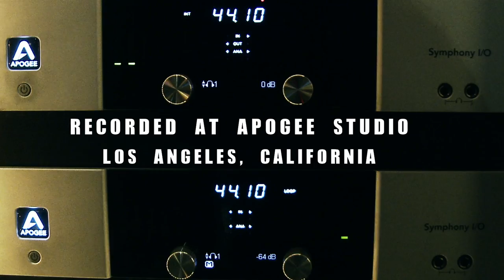Hiatus Kaiyote performing "By Fire" Live at KCRW's Apogee Sessions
Soul/funk/jazz collective Hiatus Kaiyote received a Grammy nomination for their debut and found big name fans in Prince, Questlove, Erykah Badu, and more. Their new record is even more ambitious and we get a taste with a live session recorded at Apogee Studio, hosted by KCRW DJ Aaron Byrd.

Live from Apogee Studio - Recorded and Mixed by Bob Clearmountain.”